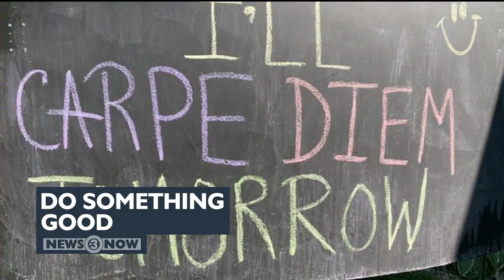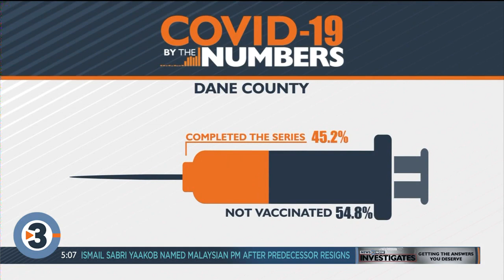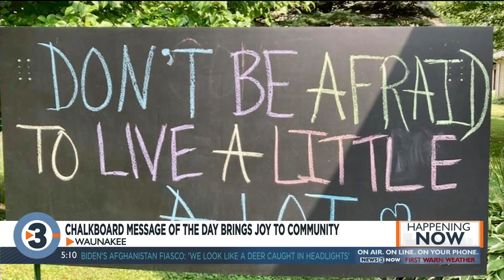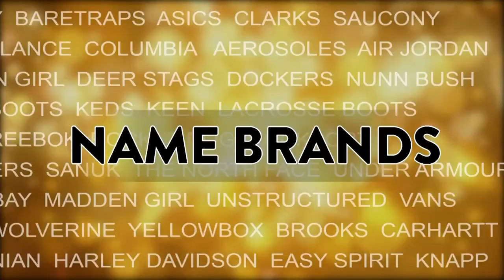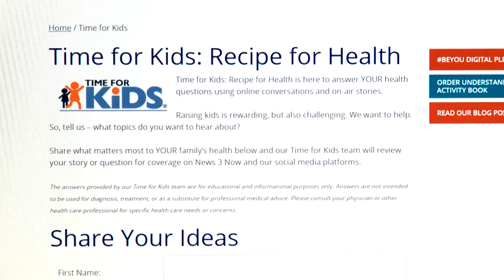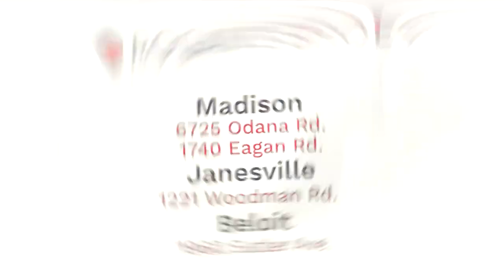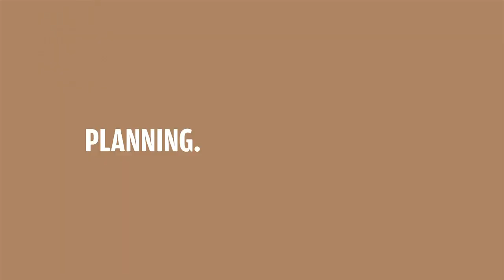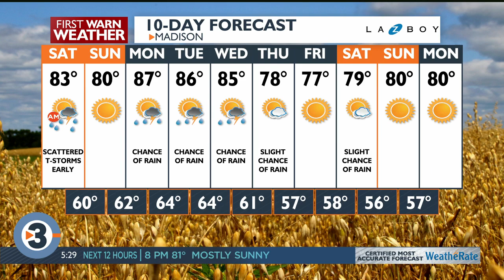News 3 Now at 5: August 20, 2021